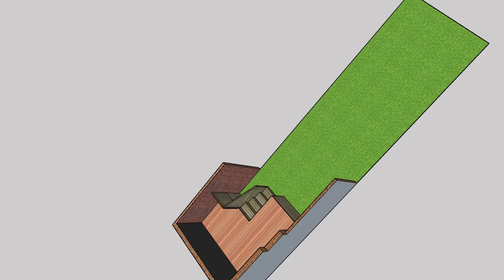Kelly Moore Deck